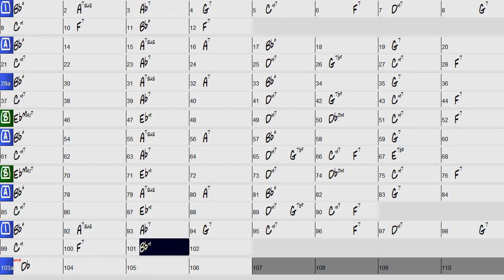Meditation (Antonio Carlos Jobim) Original Key - Backing Track